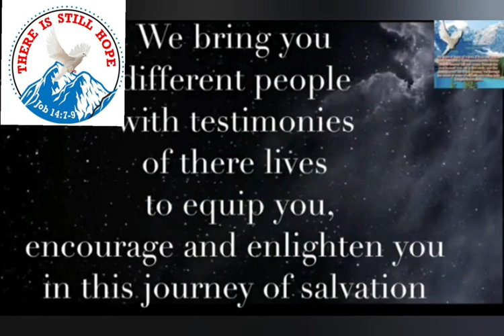Main Keys🔑 On How To Come Out Of Deep Calamities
Over coming deep calamities